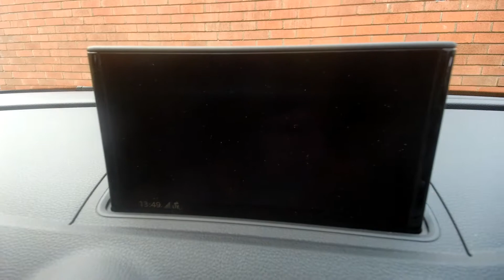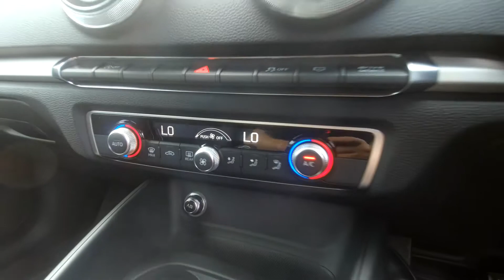KK68PXH Audi A3 Sportback Black Edition 30 TDI 116 PS S tronic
Audi A3 Sportback Black Edition 30 TDI 116 PS S tronic